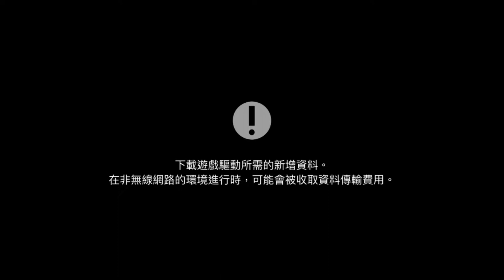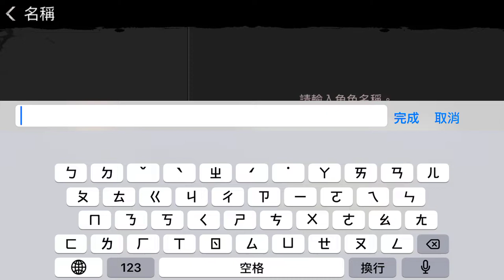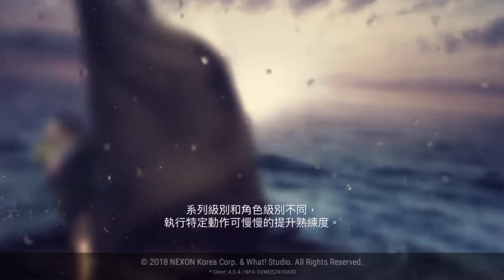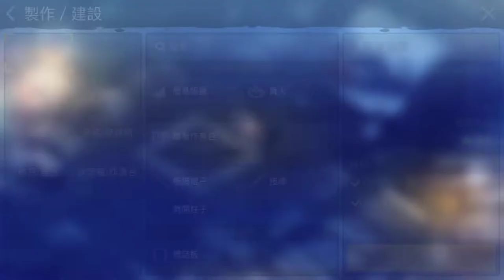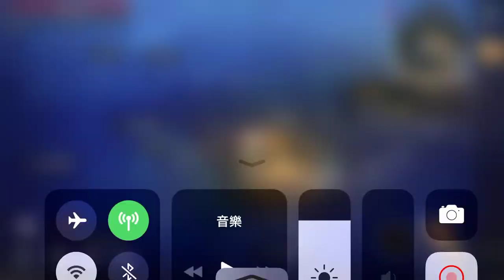【野生之地：Durango 】手機遊戲與攻略教學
2. 將訂閱旁邊 "鈴鐺" 打開!
3. 打勾"我想收到這個頻道的所有通知" 儲存!
4. 請幫忙分享影片與推廣，謝謝大家!